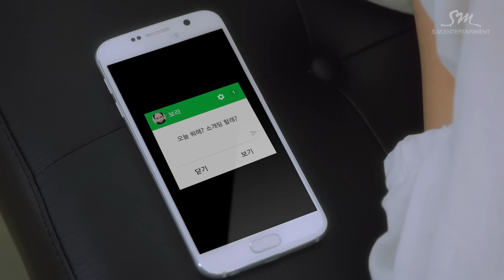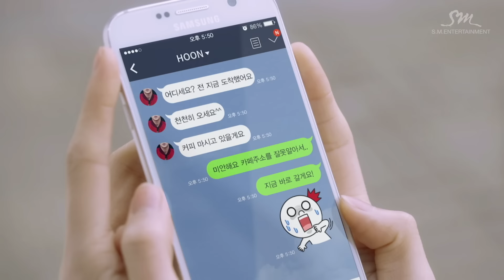BoA 보아 'Who Are You (Feat. 개코)' MV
BoA came back with the 8th regular album 'Kiss My Lips'!